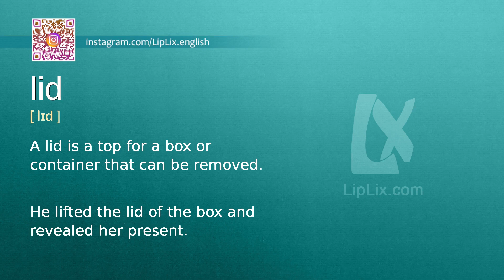Lid : B2 level english vocabulary lesson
In this english video we will see what the word "Lid" means. It's an English word from B2 level vocabulary list.

The word is "Lid", meaning is: "A lid is a top for a box or container that can be removed." and example is: "He lifted the lid of the box and revealed her present.".